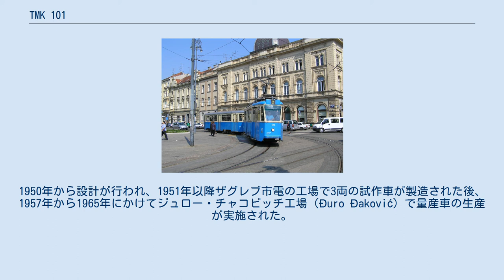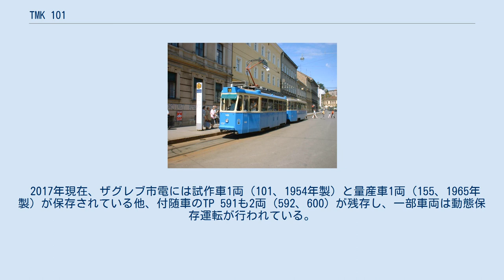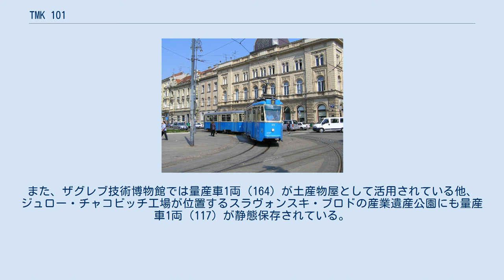TMK 101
TMK 101は、かつてクロアチア（旧：ユーゴスラビア）各地の路面電車路線で使用されていた電車の形式。
電磁吸着ブレーキや自動ドアなど安全性や利便性を向上させた新たな要素を多数導入した車両で、"ストジャディン"（Stojadin）と言う愛称も付けられていた。
 第二次世界大戦後、ユーゴスラビア領の路面電車路線となったクロアチア各地の路面電車へ向けて導入された車両。
1950年から設計が行われ、1951年以降ザグレブ市電の工場で3両の試作車が製造された後、1957年から1965年にかけてジュロー・チャコビッチ工場（Đuro Đaković）で量産車の生産が実施された。
 主要な導入先であったザグレブ市電では開業以来小型の2軸車が使用されていたが、TMK101は大型の片運転台式ボギー車となり、出力60 kwの主電動機を備えた動力台車が2台設置されていた。
これにより、片方の主電動機が不具合で停止した場合でも出力こそ低下するものの走行が可能となった。
また制動装置も改良され、空気ブレーキ、機械式ディスクブレーキに加えて非常用に電磁吸着ブレーキが搭載され、安全性が向上した。
他にも運転台から操作可能な自動ドアや障害物に衝突した際に自動的に作動する救助網など、多くの要素がクロアチアの路面電車で初めて採用された。
 試作車も含めて合計71両が製造され、うち63両はザグレブ市電に、8両はオシエク市電に導入されたが、後者については後にザグレブ市電へ全車移籍した。
また、ザグレブ市電には同型の付随車であるTP 591も導入された。
ユーゴスラビア時代の市電の主力車両として活躍を続けたが、老朽化によりクロアチア独立後の1993年から廃車が始まり、2000年代以降は超低床電車・クロトラムの導入で更に引退が進んだ。
そして2007年夏季に定期運転から離脱し、2008年をもって営業運転を終了した。
 2017年現在、ザグレブ市電には試作車1両（101、1954年製）と量産車1両（155、1965年製）が保存されている他、付随車のTP 591も2両（592、600）が残存し、一部車両は動態保存運転が行われている。
また、ザグレブ技術博物館では量産車1両（164）が土産物屋として活用されている他、ジュロー・チャコビッチ工場が位置するスラヴォンスキ・ブロドの産業遺産公園にも量産車1両（117）が静態保存されている。